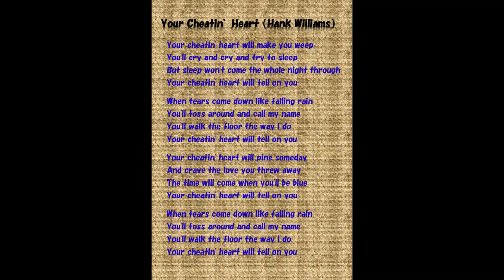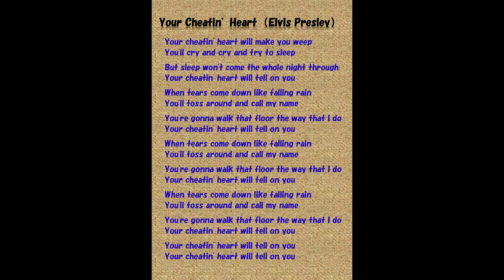Your Cheatin' Heart - Hank Williams & Elvis Presley